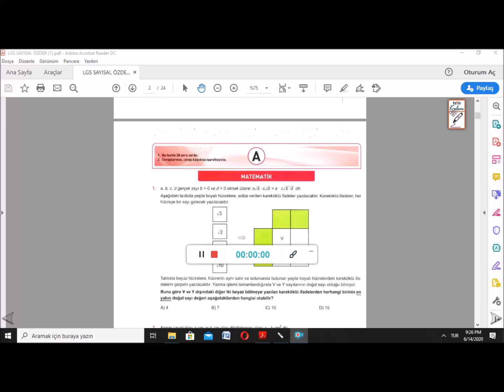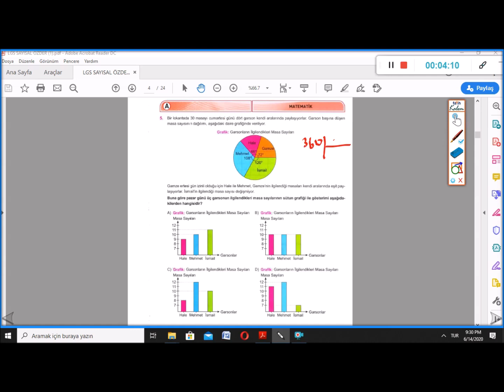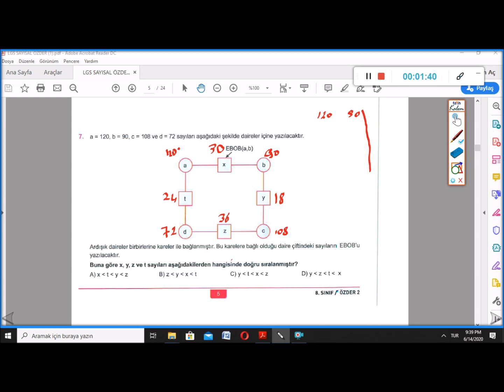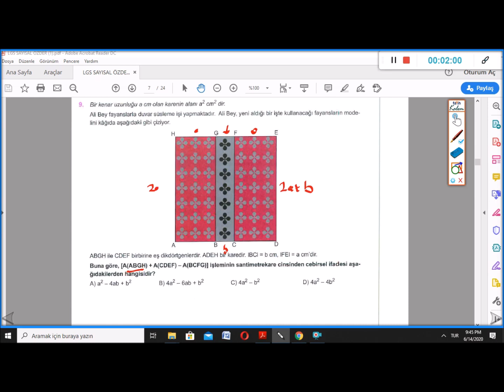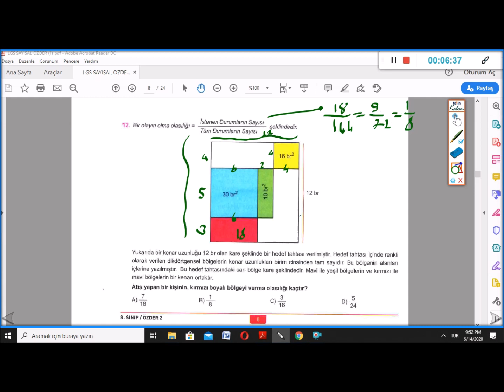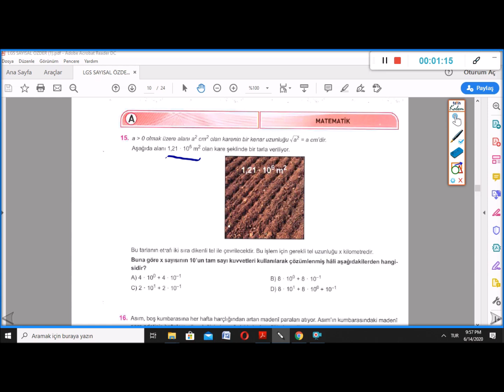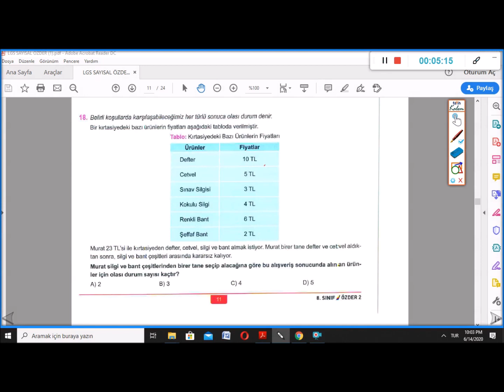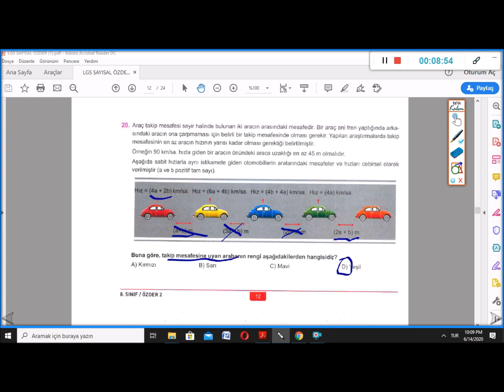2020 LGS MATEMATİK ÇÖZÜMLERİ - ÖZDER ❗❗❗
13-14 Haziran 2020